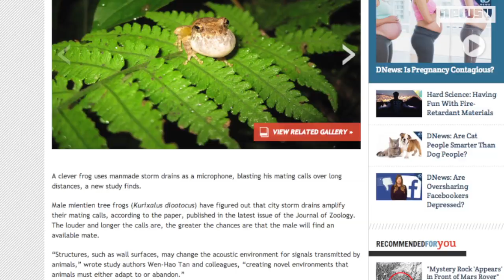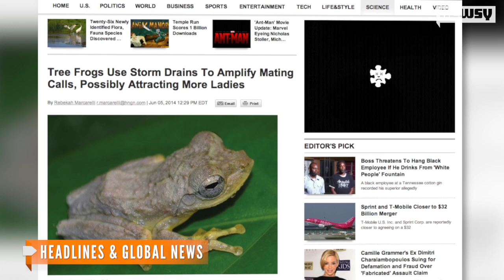Tree Frogs In Taiwan Use Drains As Mating Call Megaphones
Researchers have discovered a certain type of tree frog in Taiwan is using storm drains to amplify their mating calls, kind of like a megaphone.